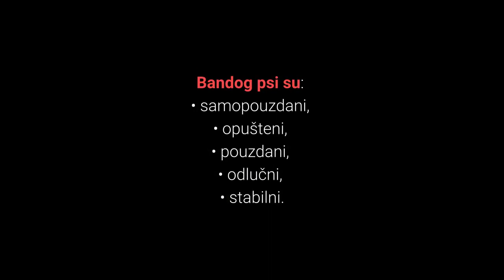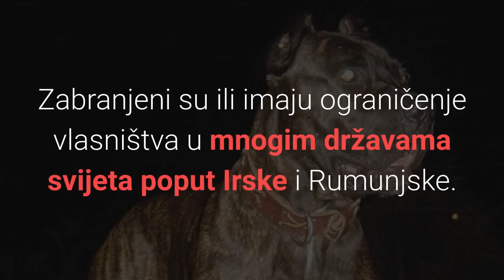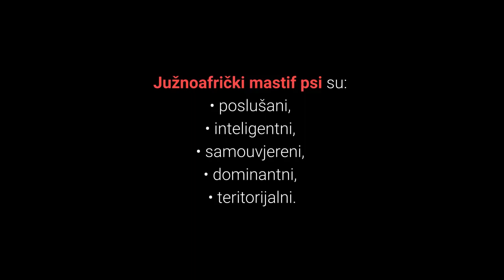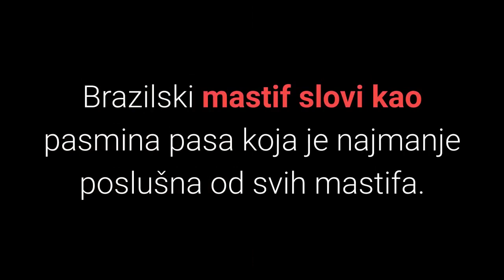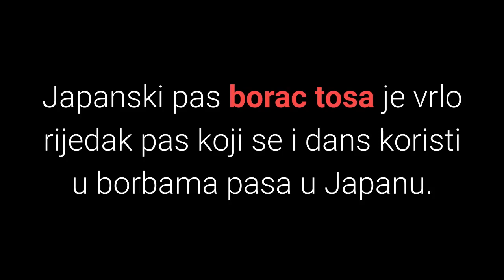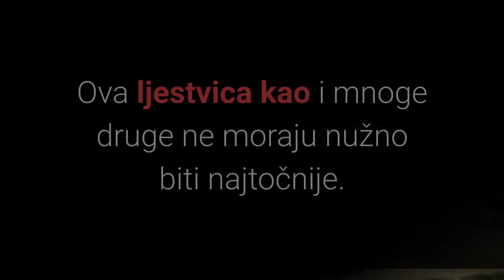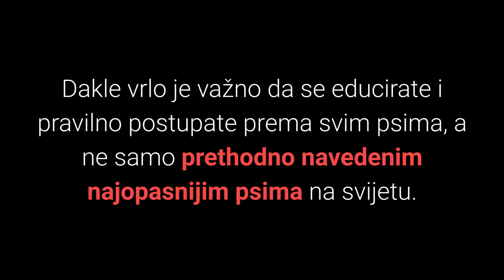Opasni Psi - TOP 10 Najopasnijih Pasmina Pasa Na Svijetu! 🐕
Pogledajte listu TOP 10 najopasnijih pasmina pasa na svijetu. Najopasniji psi zabranjeni su ili imaju ograničenje vlasništva u mnogim državama svijeta.
⬇️ Više ⬇️
Posjeti moj webshop KUĆNI LJUBIMCI SHOP na adresi:

5% POPUSTA ❤️❤️❤️ uz kupon "LJUBIMCI"

Bitcoin: [14yyb87SSpzXpLnoXCa9ff6kLY5oEJjUwP]

Želite li vidjeti top 10 najopasnijih pasmina pasa na svijetu?

Najopasniji psi na svijetu su zbog svoje reputacije zabranjeni u raznim državama svijeta i ovdje izdvojeni u ljestvici.

Slijedi lista top 10 najopasnijih pasmina pasa na svijetu:

10. Američki Bulldog (eng. American Bulldog).

Američki bulldog je mišićava, snažna i čvrsta pasmina pasa.

Zabranjeni su ili imaju ograničenje vlasništva u Singapuru, Danskoj i mnogim Američkim saveznim državama.

9. Bandog.

Bandog pasmina pasa je nastala križanjem raznih pasmina i služio je kao radni pas čuvar.

Ima veličinu mastiff pasmine pasa, te temperament Američkog pitbull terijera.

Zabranjeni su ili imaju ograničenje vlasništva u mnogim državama svijeta poput Irske i Rumunjske.

8. Napuljski Mastif (eng. Neapolitan Mastiff).

Napuljski mastif je velika i stara pasmina pasa koja je zaštitnički nastrojena i dat će sve od sebe da obrani svoju obitelj.

U prošlosti su se koristili u borbama u koloseumima, a danas kao čuvari kuća.

Zabranjeni su ili imaju ograničenje vlasništva u Singapuru, Rumunjskoj, Bermudi i Danskoj.

7. Čehoslovački Vučji Pas (eng. Czechoslovakian Wolfdog).

Čehoslovački vučji pas je prekrasni pas kojima je, kao što i samo ime kaže, narav slična vukovima.

Zbog nepovjerenja i prevrtljive naravi ovi psi su zabranjeni ili imaju ograničenje vlasništva u Norveškoj, Bermudi i Islandu.

6. Južnoafrički Mastif (eng. Boerboel).

Južnoafrički mastif je jaka pasmina pasa koja se koristi za čuvanje.

Zabranjeni su ili imaju ograničenje vlasništva u Francuskoj, Švicarskoj i drugim državama svijeta.

5. Argentinska Doga (eng. Dogo Argentino).

Argentinska doga je veliki bijeli i mišićavi pas koji je služio za lov.

U nekim zemljama koristili su se za borbe pasa.

Ovi psi su zabranjeni ili imaju ograničenje vlasništva u Velikoj Britaniji, Australiji i drugim zemljama svijeta.

4. Kanarski Pas (eng. Presa Canario).

Kanarski pas je velika i rijetka pasmina pasa.

Ova pasmina pasa zabranjena je ili ima ograničenje vlasništva u Bermudi, Australiji, Maleziji i Novom Zelandu.

3. Brazilski Mastif (eng. Fila Brasileiro).

Brazilski mastif slovi kao pasmina pasa koja je najmanje poslušna od svih mastifa.

Zabranjeni su ili imaju ograničenje vlasništva u Norveškoj, Malti, Cipru i drugim državama svijeta.

2. Japanski Pas Borac Tosa (eng. Tosa Inu).

Japanski pas borac tosa je vrlo rijedak pas koji se i dans koristi u borbama pasa u Japanu.

Nastala je križanjem s raznim europskim vrstama pasa kako bi dobio veličinu i snagu.

Ovi psi zabranjeni su ili imaju ograničenje vlasništva u Australiji, Danskoj, Islandu, Irskoj, Maleziji, Malti, Norveškoj, Singapuru, Tunisu, Njemačkoj itd.

1. Američki Pitbull Terijer (eng. American Pit Bull Terrier).

Američki pitbull terijer pasmina pasa je često percipirana kao najopasnija na svijetu što je često nezaslužena reputacija.

Ovi psi su zabranjeni ili imaju ograničenje vlasništva u mnogim državama svijeta uključujući Australiju, Ekvador, Maleziju, Singapur, Dansku, Izrael, Francusku, Njemačku, Norvešku, Poljsku, Portugal itd.

Top 10 Najopasnijih Pasmina Pasa

Materijali u videu
1: Pogledajte Top 10 Najopasnijih Pasmina Pasa Na Svijetu!
2: 10 Most Aggressive Dog Breeds: Temperament Ratings and Information